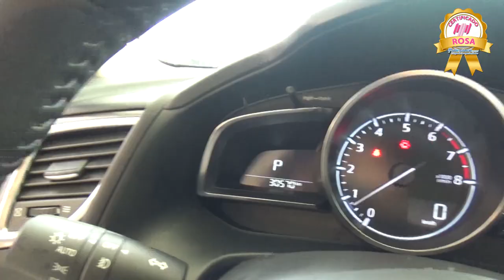Mazda / 3 / 2017 - H1126987